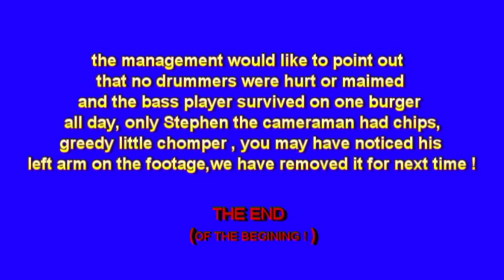Three stooges and a thing thong